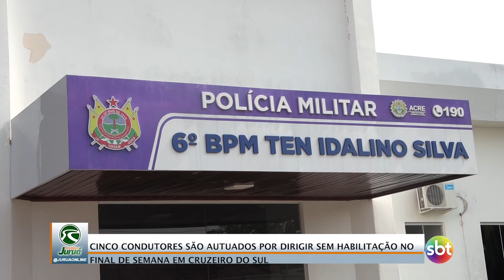Cinco condutores são autuados por dirigir sem habilitação no final de semana em Cruzeiro do Sul